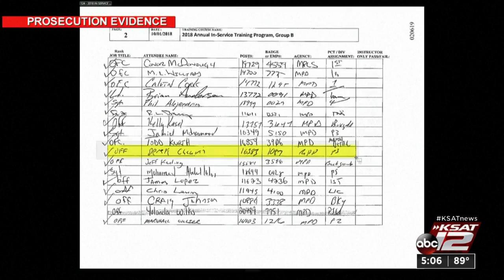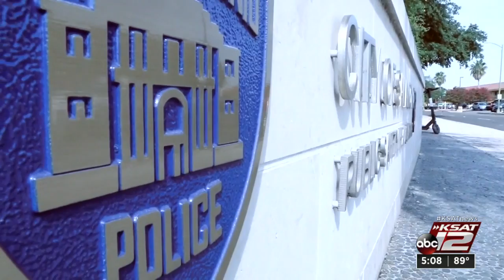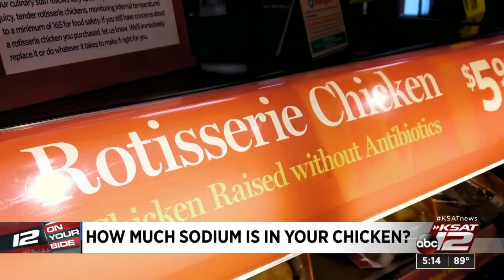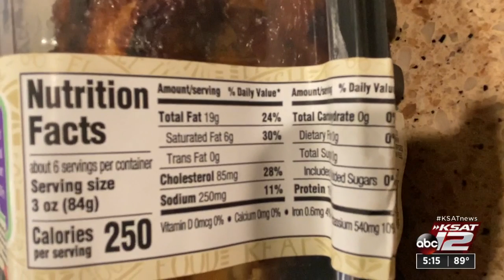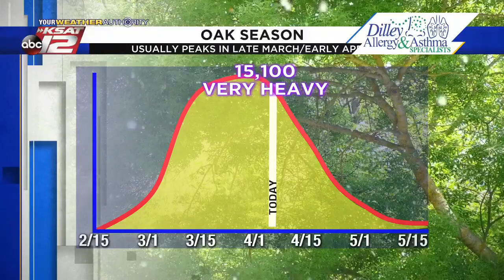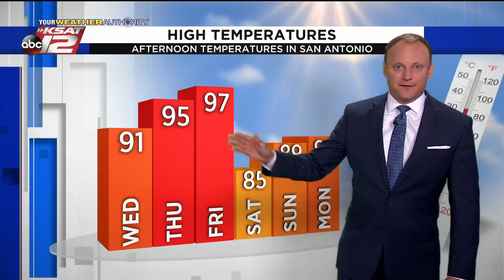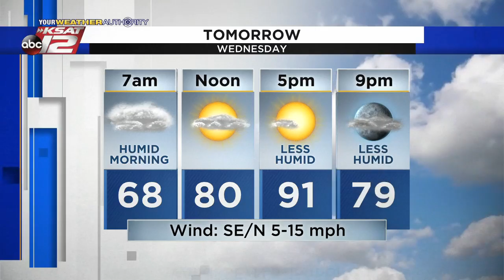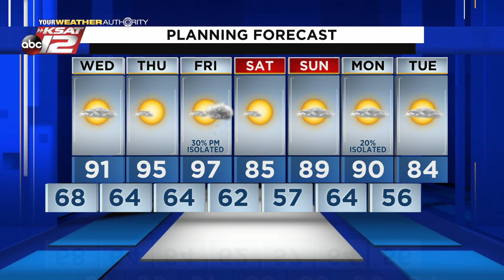KSAT 12 5 O'Clock News : Apr 06, 2021